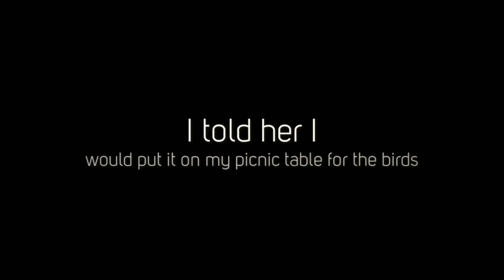My kittie runs my house!